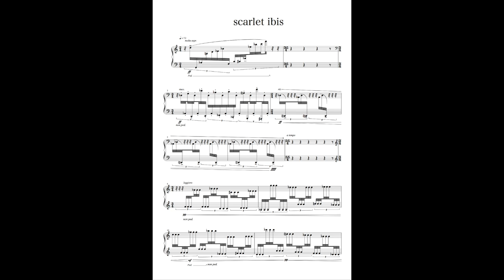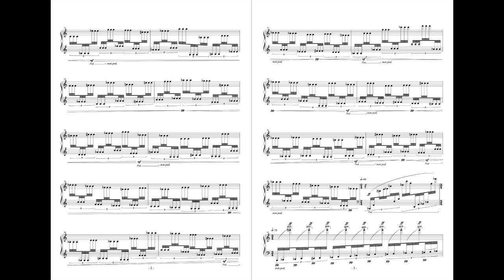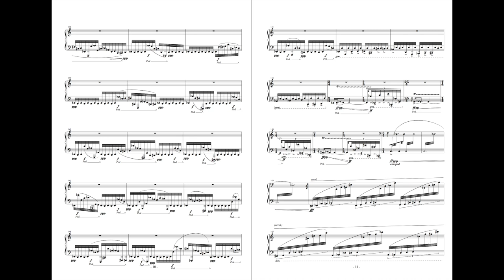Scarlet ibis【score】Music:SHOICHI YABUTA 作曲：薮田翔一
作曲：薮田翔一　（2011年作曲）